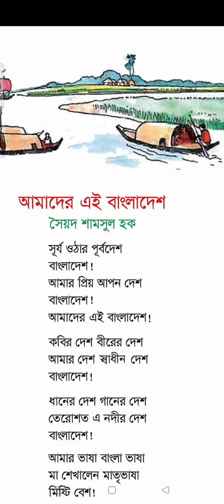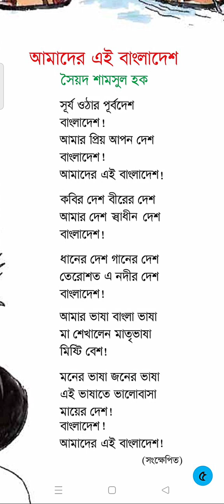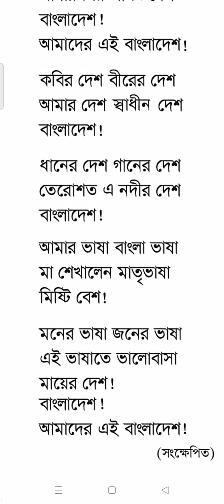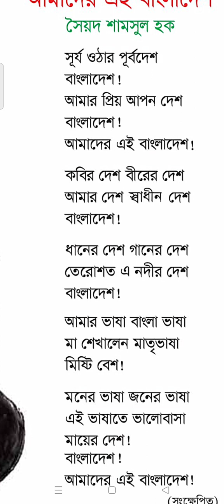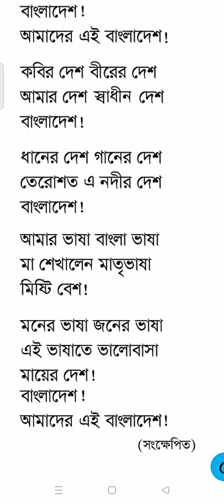আমাদের এই বাংলাদেশ কবিতা, তৃতীয় শ্রেণি সৈয়দ শামসুল হক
আমাদের এই বাংলাদেশ কবিতা,তৃতীয় শ্রেণীর বাংলা বই pdf,তৃতীয় শ্রেণীর বই,তৃতীয় শ্রেণীর বাংলা গাইড,৩য় শ্রেণির বাংলা বই ২০২১,তৃতীয় শ্রেণীর বই pdf,তৃতীয় শ্রেণীর বাংলা সমাধান,৩য় শ্রেণির বই ২০২২,আমাদের এই বাংলাদেশ কবিতা প্রশ্ন উত্তর,আমাদের এই বাংলাদেশ কবিতার শব্দার্থ,সূর্য ওঠার পূর্বদেশ বাংলাদেশ কবিতা,আমাদের এই বাংলাদেশ কবিতার মূলভাব,আমাদের এই বাংলাদেশ অনুচ্ছেদ,আমাদের এই বাংলাদেশ কবিতার শূন্যস্থান,আমাদের দেশ কবিতার মূলভাব,আমাদের এই বাংলাদেশ রচনা ৩য় শ্রেণি